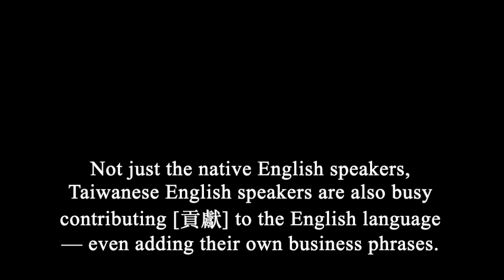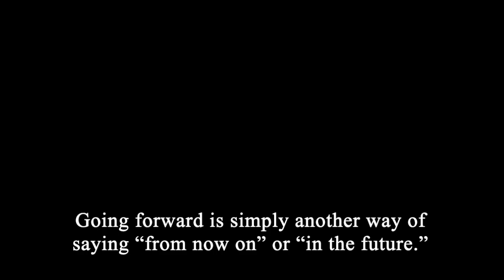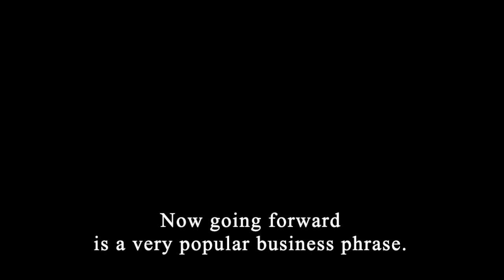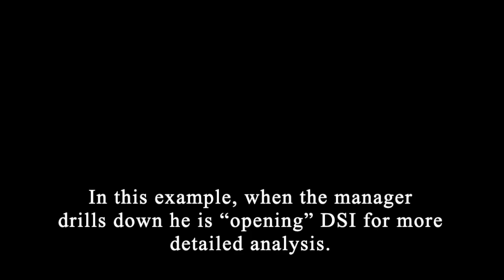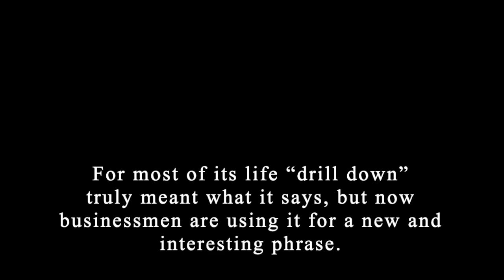Business Speak 1 / 商業用語 - 英文課 / 一般正常語速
Business English speakers all over the world are constantly [一直不斷地] adding new phrases [短句/文] to the language. Not just native English speakers, Taiwanese English speakers also contribute [貢獻] to the English language — even adding their own business phrases.